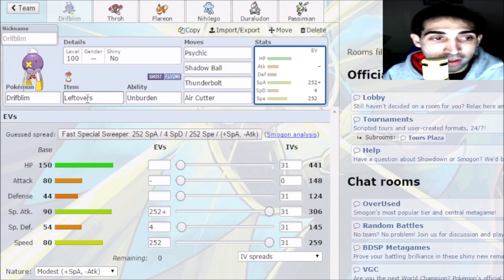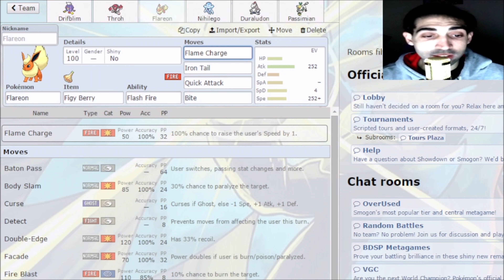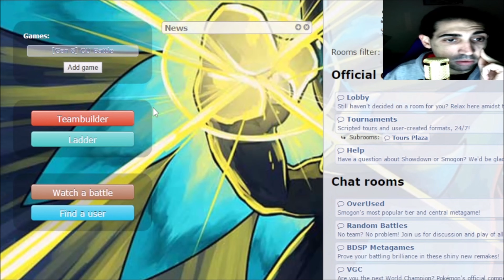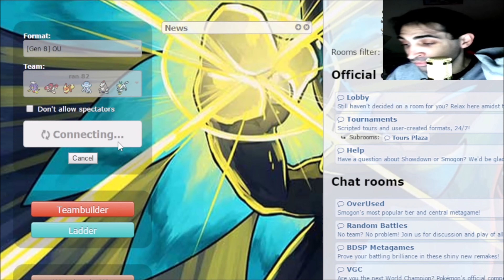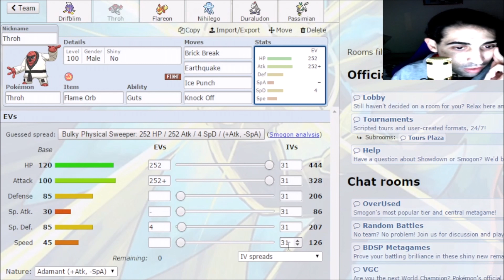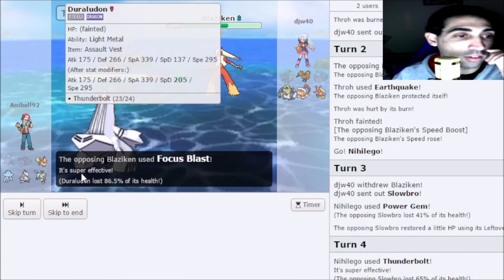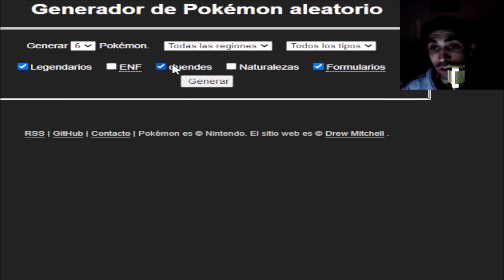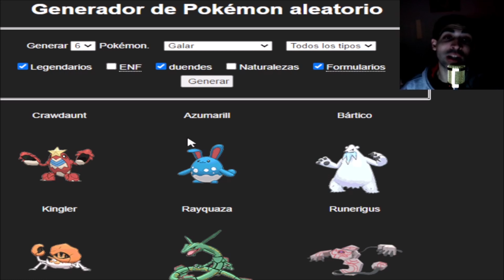¡COMBATES CON POKÉMON RANDOM #82 MEJOR DE LO ESPERADO - 4K - ANIBAL